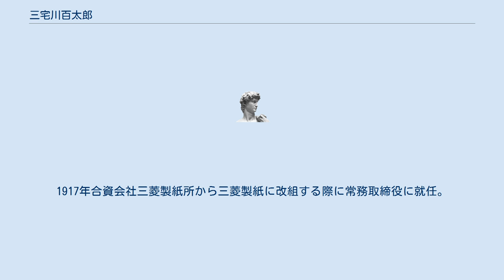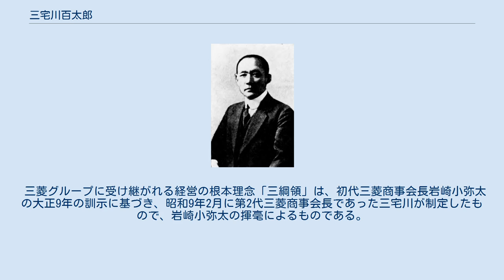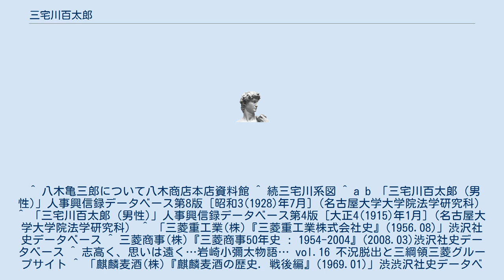三宅川百太郎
三宅川 百太郎（みやがわ ひゃくたろう、1869年6月23日 - 1952年4月27日）は、日本の実業家。
第2代三菱商事会長を務めた。
 1869年6月23日、愛媛県越智郡富田村の旧今治藩藩士・三宅川清三郎の嫡男として生まれる。
 三宅川家は南北朝時代、伊予河野氏第26代当主通有の孫・越智朝臣通房（三宅川備後守）を始祖とする家系。
定紋は崩三鱗改三霞摺菱、替紋は轡十文字。
 1892年に東京高等商業学校（のちの一橋大学）を卒業。
一年志願兵を経て、1893年三菱合資会社入社。
神戸支店、大阪支店、高砂製紙所勤務を経て、漢口支店長、上海支店長、北京支店長、営業部副長を歴任し、1913年門司支店長兼若松支店長兼船舶課長。
1917年合資会社三菱製紙所から三菱製紙に改組する際に常務取締役に就任。
1920年三菱造船（のちの三菱重工業）常務取締役。
1921年から三菱商事会長を務め、昭和恐慌で「不況に対する注意方通知」を出すなどして対応にあたった。
1951年麒麟麦酒相談役。
 資性篤実にして軽佻浮華を忌むこと甚だしく、敏活且つ粗放に流れない人物であったという。
妻テイノは愛知県立医学専門学校（現名古屋大学医学部）教授を務めた杉寛一郎の妹。
三菱銀行常務を務めた三宅川保一は弟。
 三菱グループに受け継がれる経営の根本理念「三綱領」は、初代三菱商事会長岩崎小弥太の大正9年の訓示に基づき、昭和9年2月に第2代三菱商事会長であった三宅川が制定したもので、岩崎小弥太の揮毫によるものである。
 ^ 八木亀三郎について八木商店本店資料館 ^ 続三宅川系図 ^ a b 「三宅川百太郞 (男性)」人事興信録データベース第8版 [昭和3(1928)年7月]（名古屋大学大学院法学研究科） ^ 「三宅川百太郞 (男性)」人事興信録データベース第4版 [大正4(1915)年1月]（名古屋大学大学院法学研究科） ^ 「三菱重工業(株)『三菱重工業株式会社史』(1956.08)」渋沢社史データベース ^ 三菱商事(株)『三菱商事50年史 : 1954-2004』(2008.03)渋沢社史データベース ^ 志高く、思いは遠く…岩崎小彌太物語… vol.16 不況脱出と三綱領三菱グループサイト ^ 「麒麟麦酒(株)『麒麟麦酒の歴史. 戦後編』(1969.01)」渋渋沢社史データベース ^ 三菱商事(株)『三菱商事社史. 上巻』(1986.11)渋沢社史データベース ^ 根本理念「三綱領」三菱グループサイト